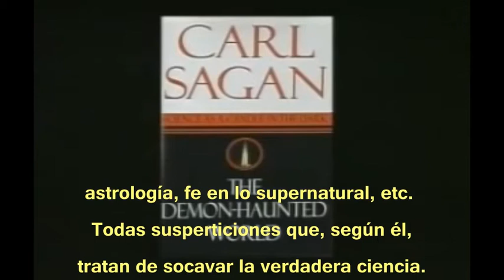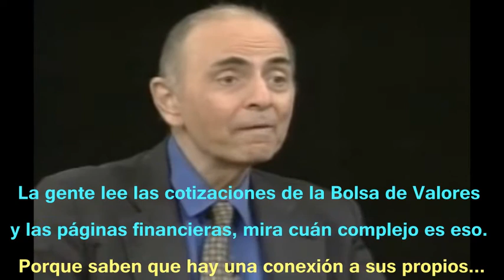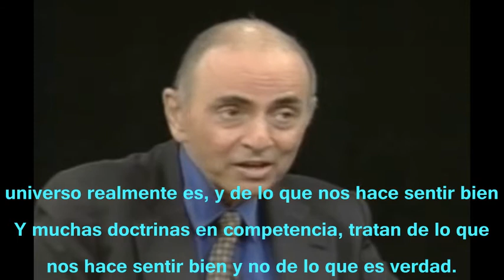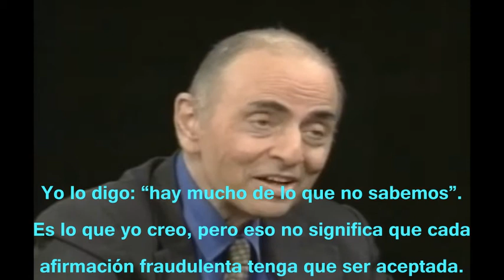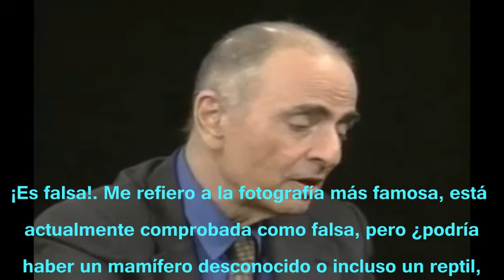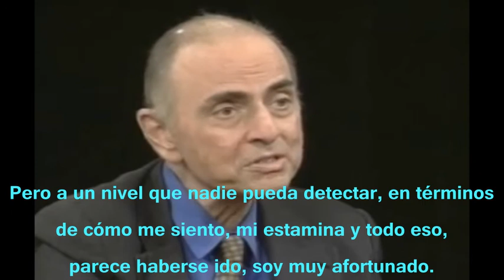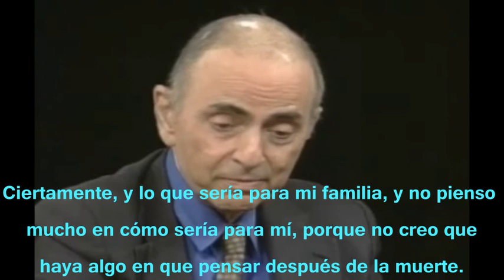ÚLTIMA ENTREVISTA A CARL SAGAN. sub español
Entrevista a Carl Sagan por Charlie Rose el 24 de mayo de 1996. Hablando de su libro "El Mundo y sus Demonios".